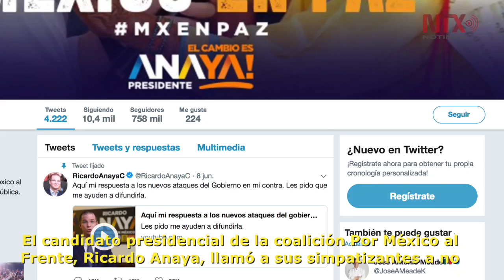Corte Informativo Electoral 14 de junio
Los aspirantes a la presidencia de la republica retomaron sus agendas de actividades en busca del voto.